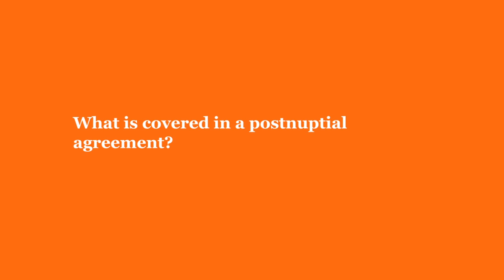What is covered in a postnuptial agreement?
Bret Bosker, a Houston divorce lawyer with Holmes, Diggs & Sadler, explains postmarital agreements and the kinds of assets that can be included in them.

Holmes, Diggs & Sadler
5300 Memorial Dr #900